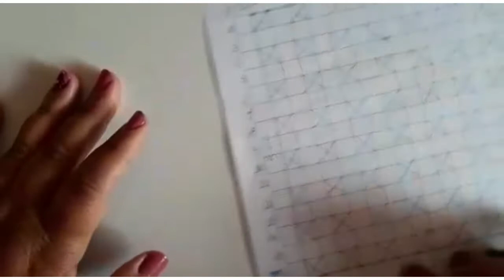SASF CONOSCO - OFICINA DE ARTESANATO 49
Venham aprender a fazer uma linda almofada ponto fofoca capitonê invertido.